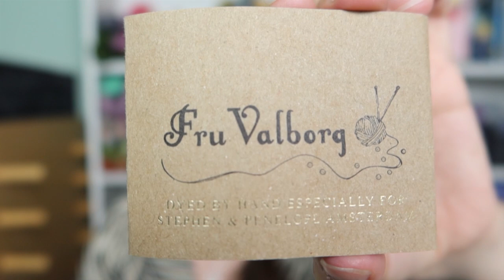Giddy Knits - Episode 130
Welcome to episode 130 of the Giddy Knits Podcast.
A crafting podcast where I share everything that I'm currently working on, usually knitting and crocheting, and sometimes cross-stitching, spinning, and other crafts.

00:00 Introduction
06:05 Finished Objects
10:53 Works In Progress
15:45 New Cast Ons
24:55 No Longer WIPs
31:30 Yarny Goodness
34:16 Shop News

Come and join our brand new Discord Community Chat group here!
Become a Giddy Yarns Sample Maker
I've set up a separate email newsletter for those of you who might be interested in sample knitting/crocheting for me. This is currently limited to UK residents due to postage costs, sorry.

MAKE-ALONGS

Giddy Yarns MAL
Ongoing with quarterly prizes (next prize draw end of March 2023).
Any projects using at least 50% Giddy Yarns and completed in this year count
Instagram Entry use the GiddyYarnsFO to enter for prizes.
You can also enter by adding your finished object to the Giddy Yarns MAL channel on Discord

Show Notes

Patterns (All should come up with a quick google search)

Crunkled Socks by Kay Jones
Bookshelf Socks by Beccy Mundy
Soundwaves Cowl by Ellie Jones
Twist and Turns Shawl by Stephen West
Summer Sorrell by Wool & Pine
Gneil of Grimblewood by Imagined Landscapes

Yarn Dyers/Small Businesses Mentioned

Spectrum Fibres - Yarn Club
Henny Penny Makes - Yarn Club
Fuy Valborg - Sorrell Jumper
Craft House Magic - Crunkled and Bookshelf socks, soundwaves cowl